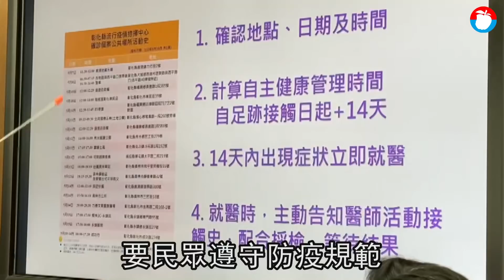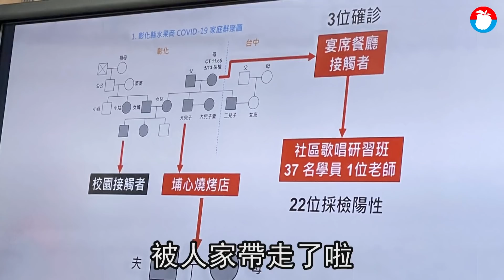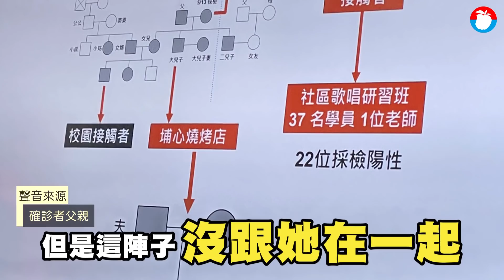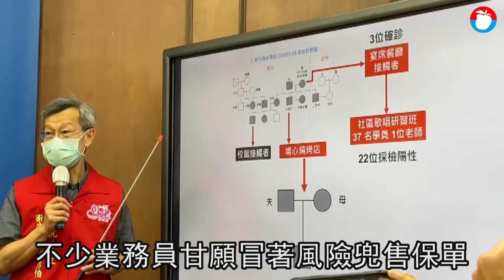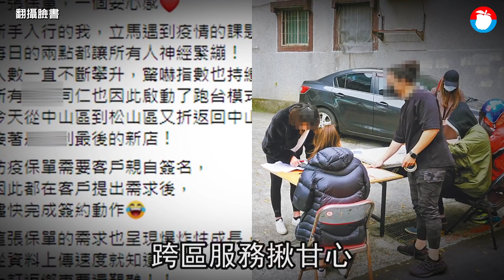女保險員隱匿同桌葡萄媽媽 彰化縣溪湖鎮髮型師幫洗頭確診！父怒控：告到底 獨家 | 台灣新聞 Taiwan 蘋果新聞網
新冠病毒肺炎疫情嚴峻！依彰化縣衛生局昨日資料，全縣已累計達45人確診，其中溪湖鎮因葡萄家族感染鏈已有多達36人確診，國軍派出化學兵在溪湖鎮等周邊鄉鎮進行大清消。有確診髮型師的父親向《蘋果新聞網》控訴，一名女保險業務員5月8日中午在彰化花壇全國麗園婚宴會館與葡萄媽同桌吃喜酒，一周後也確診，該女保險員在葡萄媽14日確診消息公布後，仍四處趴趴走賣防疫保單，到他女兒店裡洗頭，還不戴口罩，結果害他女兒也確診！如今他們全家以及女兒的夫家，兩家族合計至少有16人被迫要隔離，工作也不用做了，影響層面相當大，他不滿保險公司放任業務員搶賣保單成防疫破口，怒吼「一定要告到底」。

對於髮型師父親爆料內容，彰化縣衛生局長葉彥伯回應表示，不會針對個案進行說明，若投訴人願意提供相關資料，將會進行調查。《蘋果》上午詢問被點名的保險公司，業者表示，該名業務員事前並未知道自己確診，並非知情不報，公司也會積極處理此事，並對客戶有所交代。

這名溪湖鎮確診的髮型設計師父親，昨火大向記者控訴，這名產險女業務員本月8日中午與確診的葡萄媽媽在全國麗園同桌吃喜宴，業務員也是歌唱班成員，卻在14日、即上周五去找他擔任髮型設計師的女兒洗頭，在店內洗頭時不僅不戴口罩，還有些咳嗽症狀，妻子一度問她：「是不是認識確診的葡萄媽媽」，女業務員居然還說謊，明明8日、即六天前才同桌吃飯，她卻瞎扯與葡萄媽認識，不過最近沒有在一起活動。

髮型師的父親還說，女兒最近開開心心地帶著自己的孩子與外甥一起吃炸雞，沒想到自己卻在昨天確診，在下午約4點多時被載走；另外，他們全家、還有女兒夫家共兩個家庭合計約16人全部都要隔離，他的工廠也必須停工，也連帶影響到10名工人，而且女兒的夫家是水果行，還有女兒自己的髮廊也不知道有多少人來來去去，認為該女保險業務員是惡意造成防疫破口，保險公司放任自家保險員在疫情嚴峻之際到處趴趴走，賣防疫保單，必須要負責任，氣得大罵「我一定告保險公司告到底」。